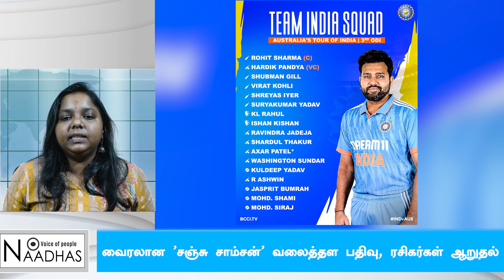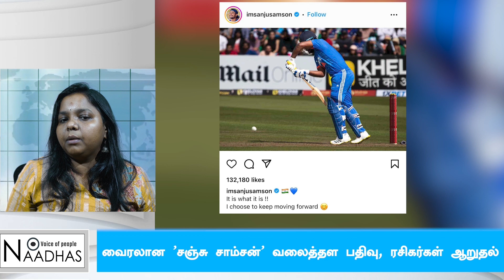‘சஞ்சு சாம்சன்’ போட்ட பதிவு | ரசிகர்கள் நெகிழ்ச்சி | Sanju Samson | K.L.Rahul | Rishabh Pant